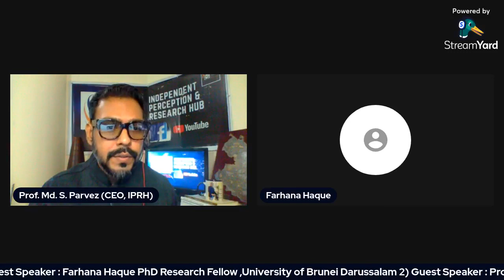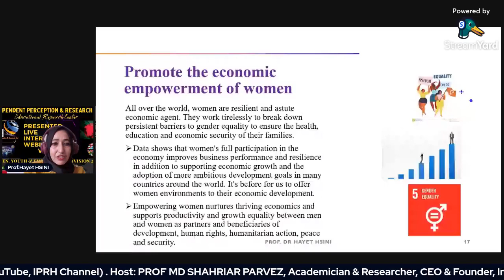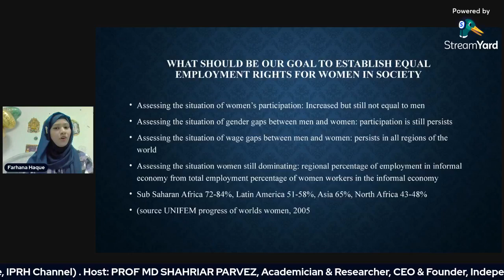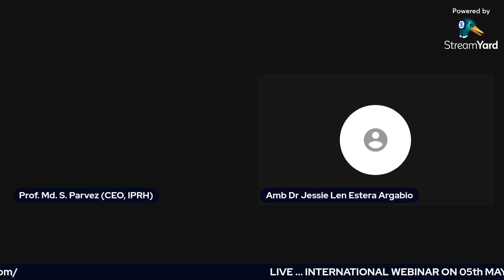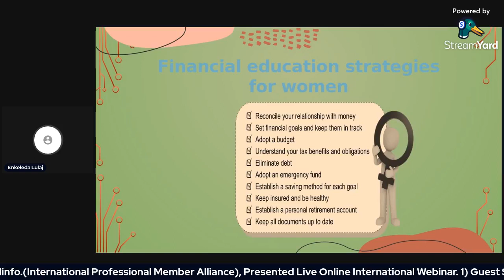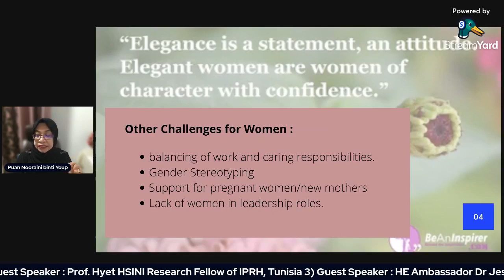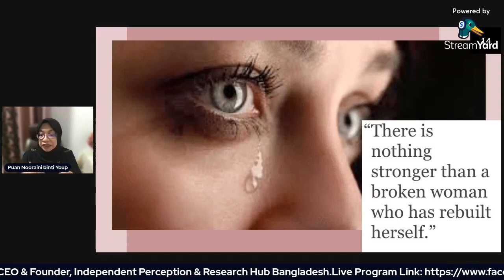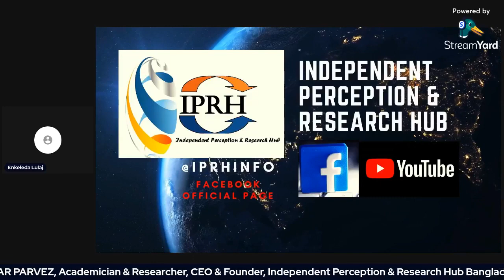Women, Youth & Empowerment (Vision 2030) INTERNATIONAL WEBINAR VOL-04 , Presented By IPRH.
INTERNATIONAL WEBINAR ON 05th MAY 2022
VOL: 04 : ""Women, Youth & Empowerment (Vision 2030)""
Independent Perception & Research Hub & @IPRHinfo.(International Professional Member Alliance), Presented Live Online International Webinar.
FaceBook Official Page.
Link Registration (For E- Certificate , No Fee Charged):
1) Guest Speaker : Farhana Haque
 PhD Research Fellow ,University of Brunei Darussalam
2) Guest Speaker : Prof. Hyet HSINI
Research Fellow of IPRH, Tunisia
3) Guest Speaker : HE Ambassador Dr Jessie Len Estera Argabio, Philippines
4) Guest Speaker : Assist.Prof. Dr. Enkeleda Lulaj
University Haxhi Zeka, Kosovo
Webinar Session Chair & Discussant :
Puan Nooraini Binti Youp , Director , Open University
Malaysia
Webinar Moderator :
Md Shahriar Parvez (Academician and Researcher)
CEO  & Founder, Independent Perception and Research Hub (IPRH), Bangladesh, Professor & Advisor, Bangladesh Tourism Research Institute (BTRI), Advisor Bangladesh Tourism Explorers Association (BTEA), Country Director EuroMed Research Business Institute- EMRBI, Cyprus. European Union.
DATE
December 05th , 2022 (THU DAY)
TIME
4:30 PM (GMT +6) (Bangladesh Standard Time)
6:30 PM  (Malaysia Standard Time)
4:00 PM (18:30) PM (India Standard Time)
12.30 PM (Kosovo Standrad Time)
11.30 AM  (United Kingdom Standard Time)
6.30 AM  (United States : EDT
New York, Philadelphia, Jacksonville, Columbus)
Webinar Link
LIVE ONLINE: Independent Perception & Research Hub
FaceBook Official Page.
Welcome Each & Every Participant , Its Free Webinar
Every Registered Participant will get an E-certificate .